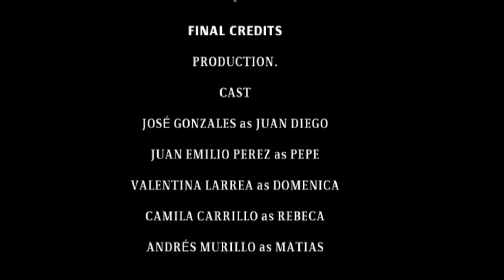Best Short Film First Baccalaureate “EPILOGUES”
The 2023 Short Film Festival Award Ceremony was held at our school with great joy. After an arduous process carried out by the middle-year teachers who, with their dedication, managed to get their students to know and put into practice the cinematographic and editing elements embodied in the "Lights, Camera and Learning" exhibition, which culminated in the creation of the short films and promotional posters.

This is the finalist short film which corresponds to the students of this grade.